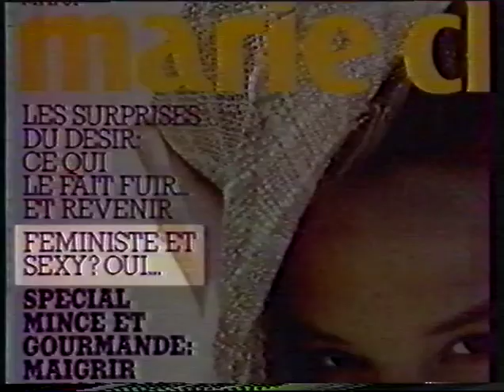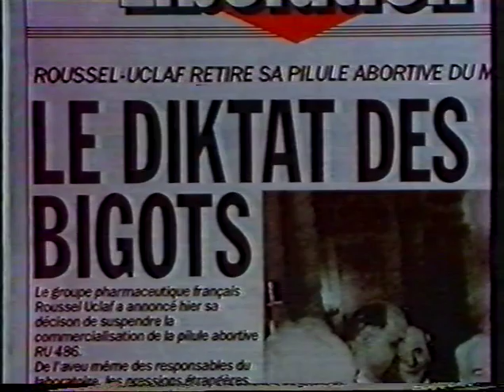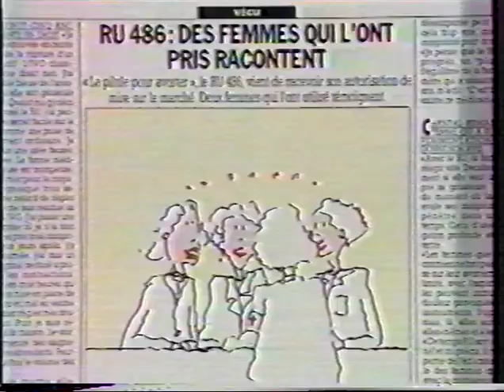Lio 1989 01 04 Interview @ Marie-Claire Spécial